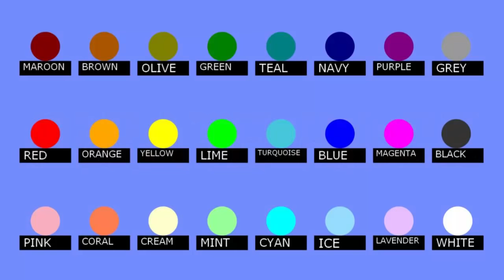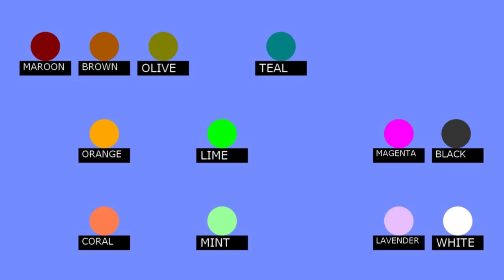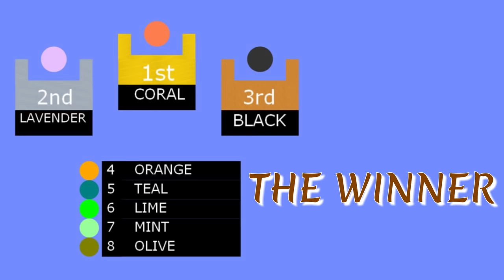24 Marble Race EP. 22: Pirate Race (by Algodoo)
Ahoy, Matey! Let's sail away.

Stage 1 : The Emperor's Army - Jeremy Blake
Stage 2 : Dark Step - Silent Partner
Stage 3 : Busy Beat - Silent Partner
Stage 4 : Arms Dealer - Anno Domini Beats
Final Stage : Drop It - Silent Partner